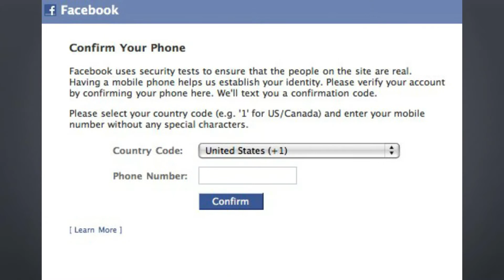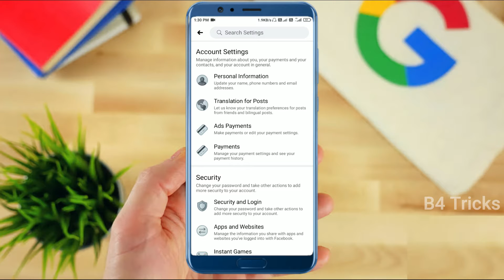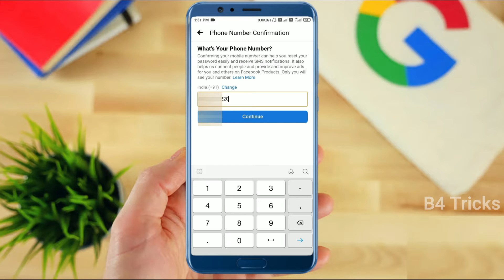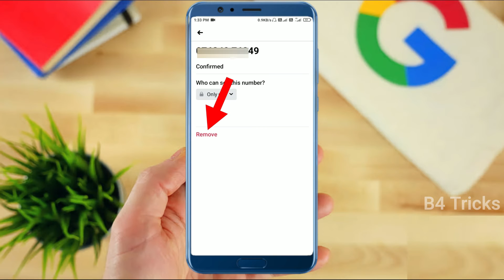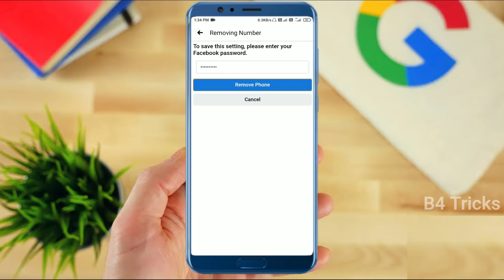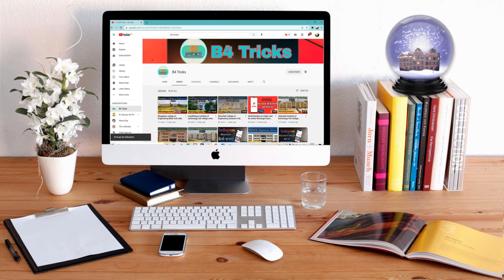how to change facebook mobile number in hindi | how to change mobile number in facebook (@B4 Tricks)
👉Hello Friends:-
   I am Badal Kumar and welcome our YouTube channel B4 tricks..

               Hello gays  is video mein maine aapse "Facebook" app ke baare mein baat ki hai, yaha pe hamne baat ki hai ki aap apne facebook ka number kaise change kare | how to change facebook number in hindi | is video mai maine bataya hai Facebook mai phone numbers change kaise kare  so Friends puri jankari ke liye video ko dekhate Rahe aur Video achchhi lage to like aur share jarur kariye aur channel ko subscribe karna na bhule. Mujhe umeed hai ki aapko ye video pasand aayegi.

=) To add your first or another mobile phone number:
👉Click  in the top right of Facebook.
👉Select Settings & Privacy, then click Settings.
👉Click Mobile in the left column.
👉Click + Add a Phone to add your first phone number or click + Add another mobile phone number to add more numbers.
👉Enter your phone number and choose if you'd like to get a text message or phone call with your confirmation code, then click Continue. You may need to check to make sure you've turned on mobile texts.
👉Enter your confirmation code and click Confirm.

=) To remove a mobile phone number:
👉Click Remove below the number you'd like to remove.
👉Click Remove Number to confirm.

Queries Solved:-
how to change facebook mobile number
how to add new facebook mobile number
how to change phone number on facebook security check
facebook account phone number
how to change phone number in facebook
how to change the phone number on a fb account
how to change your phone number on facebook account
how do i change my facebook mobile number
fb mobile number change
facebook number change
facebook mobile number change
facebook ka number kaise change kare
facebook me mobile number kaise change kare
facebook pe phone number kaise change kare
facebook number change
how to change facebook number
fb ka number kaise change kare
how to add facebook mobile number
B4 Trcks